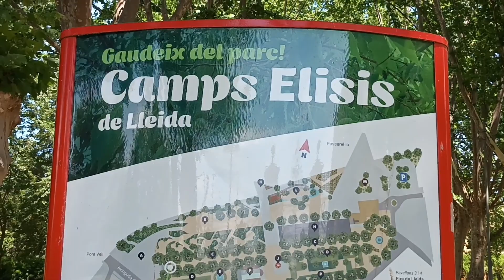LOS CAMPOS ELÍSEOS, EN LÉRIDA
Saludos EDUEN

Nuestro rekorrido por la ciudad, me llevó a descubrir este tesoro, ke demuestra a kien pertenece esta ciudad.
LOS CAMPOS ELÍSEOS, es decir, de ELISEO, ke es ELUIS ALEXANDRE.
Deben decir LA BERDAD, aunke sea a trabés de su lenguaje, EL GALIMATÍAS.
GORA DIOS BE
GORA ELEIRIDA
GORA IBERIA